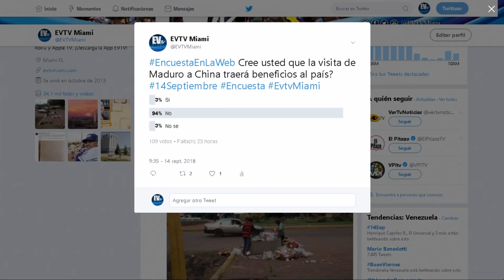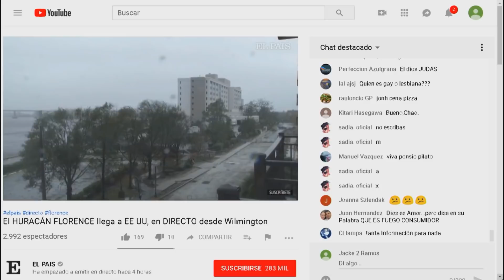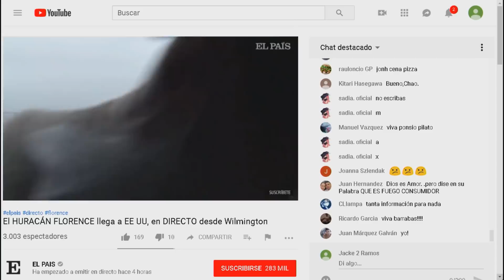La frontera espera a Almagro para mostrar la realidad - En la Web EVTV - SEG 01